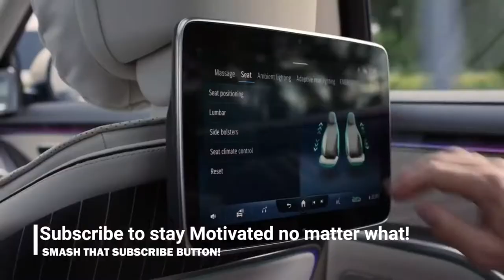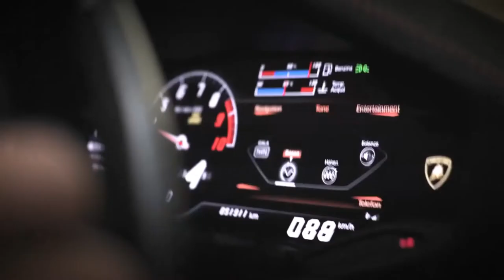BILLIONAIRE Luxury Lifestyle 💲 2021 [Billionaire Entrepreneur Motivation] #22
Get motivated by the billionaire luxury lifestyle! Experience the luxury lifestyle of billionaires in 2021 and use it as motivation! Billionaire luxury lifestyle full of mansions, yachts and supercars!